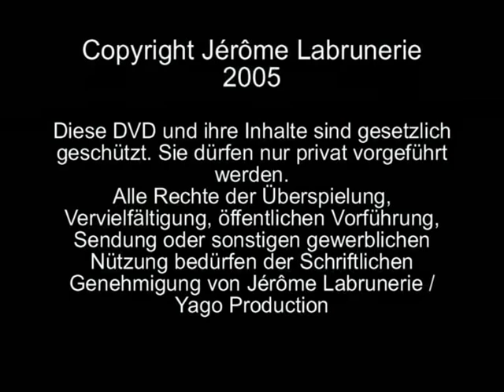Schottische Skizze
ca 2005